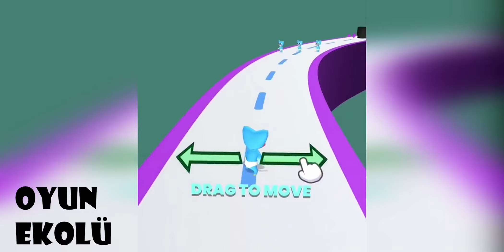Merge Blue Monster : Battle Run Gameplay // (Android,IOS) // Part1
Wellcome to my channel UE GameLand

I Upload daily gameplay funny & best moments videos . You can find mobile games (iOS / Android) such as Gun Clash 3D, Ladder Race, Join Clash 3D, Blob Runner 3D and many more.

*As per recent FTC regulations, the games on this channel are not in any way an indicator of its intended target audience. Videos may contain mature language, themes and topics, and are not recommended to viewers under the age of 13.